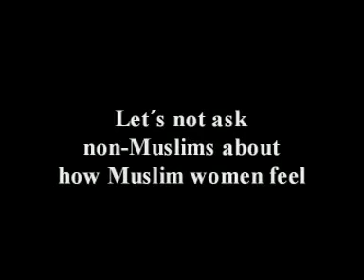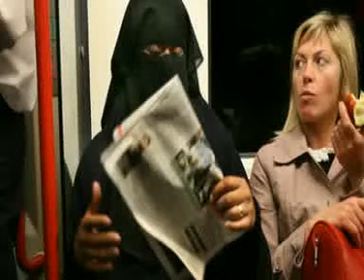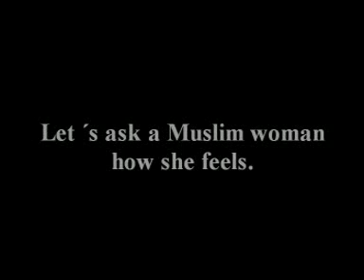Niqab ...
The Muslim woman is the most beautiful woman in the world